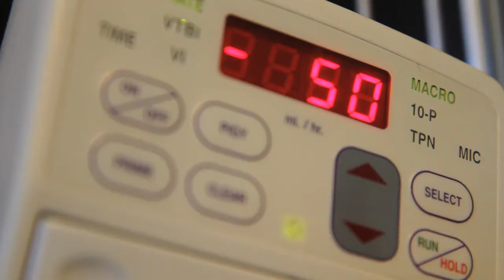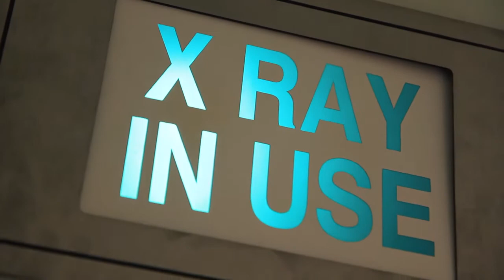Rescue Vet Promo